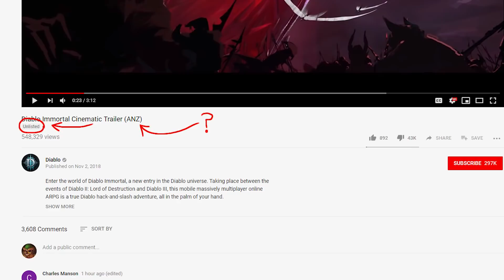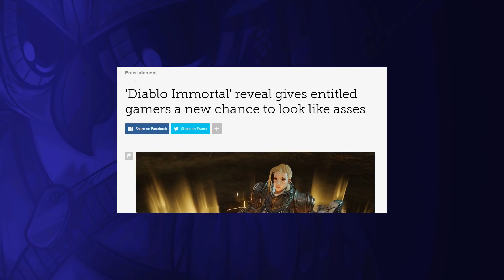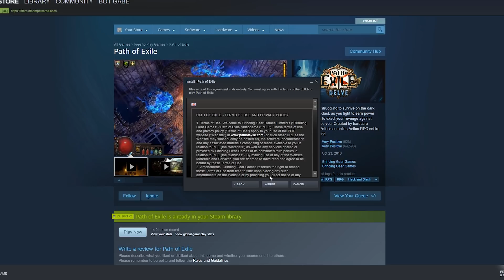Diablo Immortal Reveal Disaster!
Is Blizzard Dead Game?  Diablo on Mobile sounds bad enough, but the Presentation & Marketing around Diablo Immortal and the PR Disaster that followed was COMPLETELY avoidable.  How do you present a mobile game to a PC and Console gaming audience in 2018? I'm arrogant enough to believe this video has the answers!